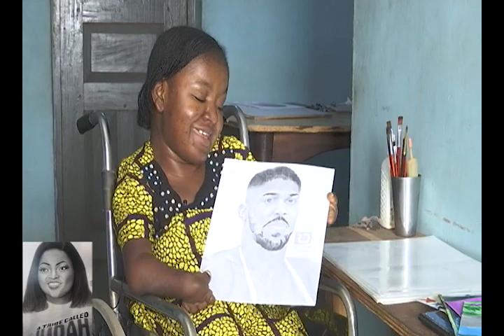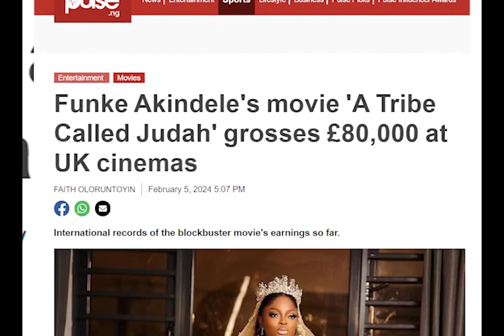Physically-challenged artist celebrates Funke Akindele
Abosede Okeowo, a physically-challeged hyper-realism artist based in Ekiti State has released a pencil-work done to celebrate the prolific filmmaker Funke Akindele for her outstanding feat in Nigeria and America Cinemas through her latest movie - A Tribe Called Judah